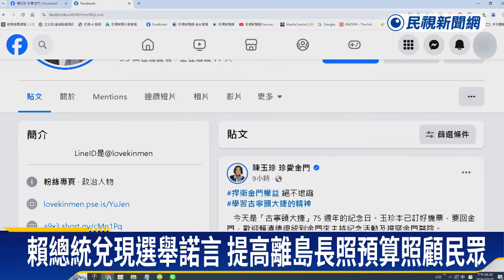賴清德視察金門醫院 承諾離島醫療資源和本島一樣－民視新聞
【民視即時新聞】總統賴清德上任不到半年，兩度前往金門，金門立委陳玉珍早上在臉書喊話，要賴總統呼籲自家立委別再擋離島建設條例，才能讓金門人感受到執政黨用心。賴清德今天到金門，特別前往金門醫院視察，他強調一定會讓離島居民享受和本島一樣的醫療資源，當場交代衛福部，縣長陳福海提出的要求要鼎力支持。